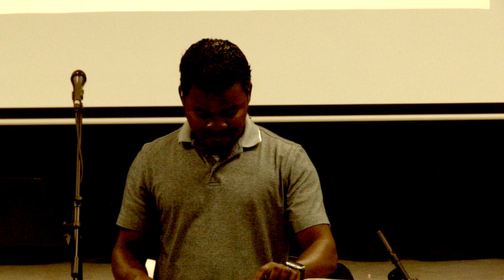Truth In The Light Of The Word - July 25, 2021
“Truth in Light of the Word”
(John 4:1-26 & John 14:6)
 What is truth? What is the difference between “relative truth” and “absolute truth”? How do we discern what is true and what isn’t? How do we present the truth to those around us that they may experience the freedom it gives? Join us as Pastor Olu teaches on this important topic.